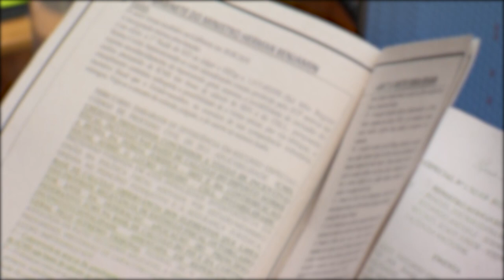Relator renova por mais um ano afastamento de desembargador do TJTO acusado de vender decisões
​O ministro Og Fernandes, do Superior Tribunal de Justiça (STJ), renovou por mais um ano o prazo de afastamento de desembargador do Tribunal de Justiça do Tocantins (TJTO) investigado em inquérito que apura suposta prática de crimes como lavagem de dinheiro, corrupção e formação de organização criminosa – grupo no qual o magistrado do TJTO teria posição de liderança.